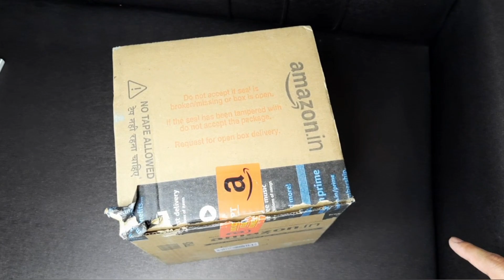Let's Unbox My New GoPro Hero 10 // With Knowing My Story of New GoPro // Sattia026